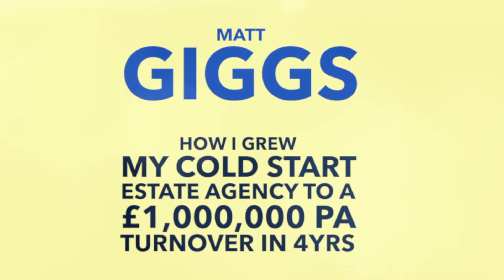Estate Agents - How to Cold Start your Estate Agency to £1m/year turnover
Matt Giggs started his small one office estate and lettings agency in the small Cambridgeshire rural town of St Neots in the Summer of 2013.

Matt discovered the secret of success in the estate and lettings sector to such an extent that he and his team turned over £1m in fee income in 2017 - just from the one office.

At a recent Chris Watkin Conference on growing your Estate/Lettings agency, Matt gave straight-talking advice to help the attendees grow their agencies.